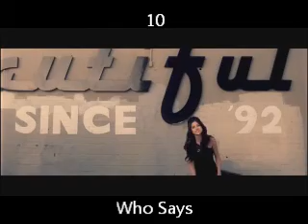Top 15 Gaga-Nicki-Beyonce-Selena Videos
-Lady Gaga
-Beyonce
-Nicki Minaj
-Selena Gomez

Just their videos together
Their most viewed videos